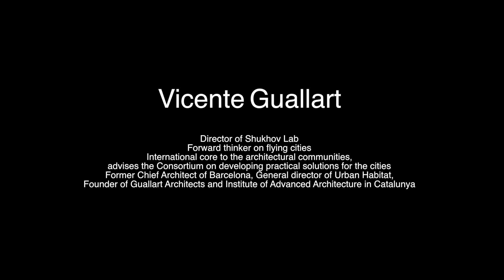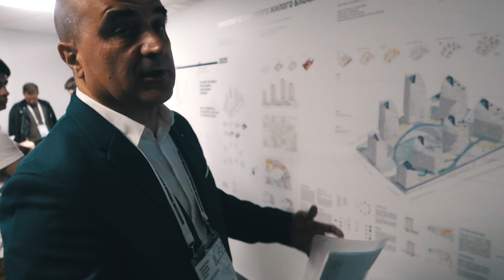Smart City Prototype by Vicente Guallart x HSE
‘Advanced Urban Prototype’ is designed and produced by students of the international master program ‘Prototyping future cities’ under the supervision of Vicente Guallart, Elena Mitrofanova and Ivan Mitrofanov.
The project was presented at Moscow Urban Forum, where experts from different areas were sharing their perspectives on urban infrastructure. It shows not only the architect's vision of city of tomorow but as well how landing pads for flying cars can be integrated in smart cities.
Amazing to see all the ingredients of how we will use the flying cities' infrastructure and how this future ecosystem is being built by experts, like us, in different fields.